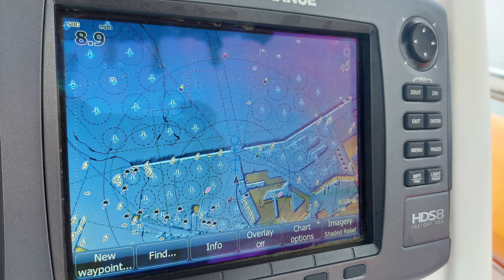Primitive Camping Catalina Island ( Lava Wall ) California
4-day getaway to Catalina Island, Lava Wall. Primitive camping.

Kayaked
Dolphins
Fished
Snorkeled
Great food
And some chill time

A bit of work getting our stuff from boat to shore and vice versa also a learning experience finding the best anchor location and techniques for the boats, good memories and good times. Till the next adventures!

Timestamps:
0:00 Intro
0:06 launch
0:54 Dolphins
1:54 Land (Lava Wall)
2:14 Steak and pasta
3:55 Kakak
4:48 Cave explore
6:54 Snorkel
9:41 Packed up and headed home

25.7